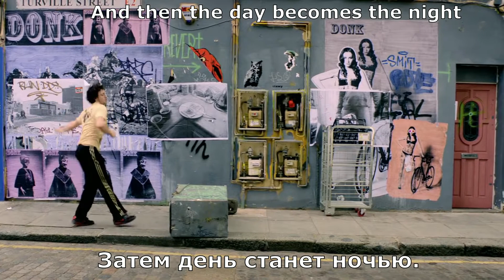R.E.M. - ÜBerlin (перевод субтитры)